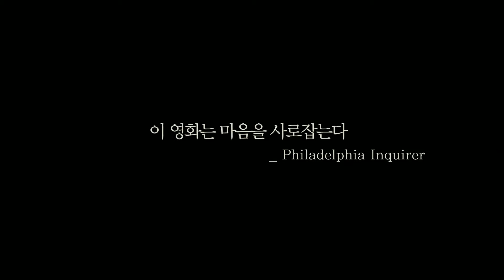HD main trailer